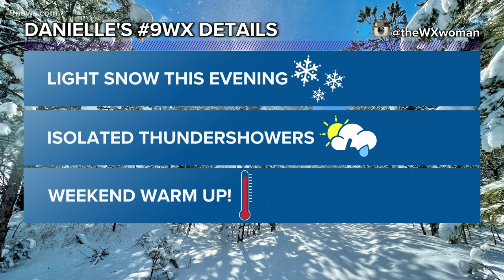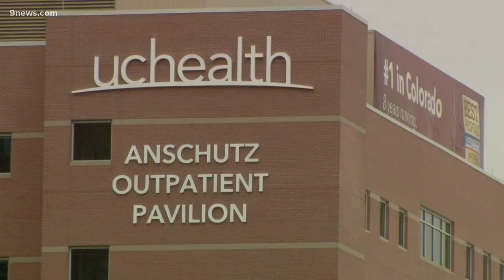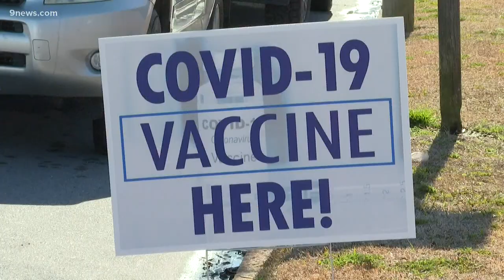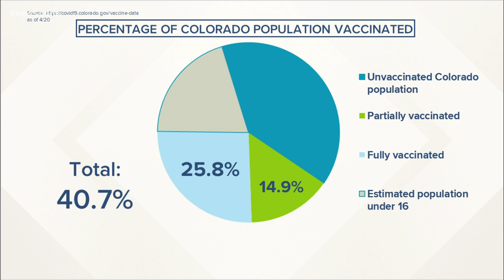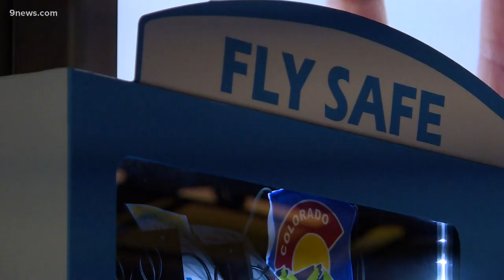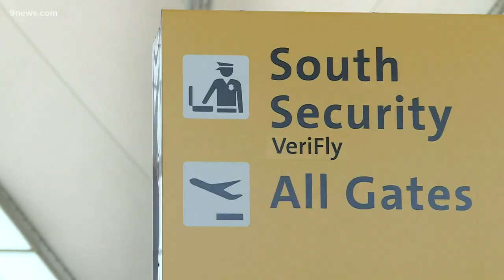Extended headlines and weather for Wednesday evening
These are the top stories from the 4 p.m. newscast on Wednesday, April 21.

9NEWS (KUSA) is located in Denver, Colorado.